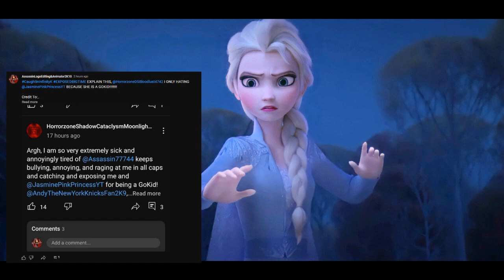Me Discussing About Assassin Keeps Raging and Bullying Me! (Watch The Whole Video Before Commenting)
Please watch my whole video about why Assassin Keeps Raging and Bullying me and Jasmine Pink Princess YT for being a GoKid and an immature hypocrite before commenting! So, I asked @iiAAN7K5 to stop raging and bullying me and @JPPP2K10 and giving me false statements! But you didn't listen to me! And Assassin, you better leave me and Jasmine the f*** alone and shut the f*** up right now or I will tell @BlueThunderAndy and @TylerSkovdalStudio to call you out! Lol, you hidden and BLOCKED me for being an idiot, a hypocrite, and an immature GoKid. I hope @BarneyErrorltonTelevision5729, @OctaviusticXGM6237, Andy The New York Knick Fan 2K9, Tyler Skovdal Studio, and @UrLocalLPSLady08, @ItzDarknessPurpleAngel, and @Buchepsicatasilor3261 will not be happy to see how Assassin keeps bullying me continuously!

Video inspired by @BlueThunderAndy!

Note: This is Elsa (from Frozen) while she's angry.